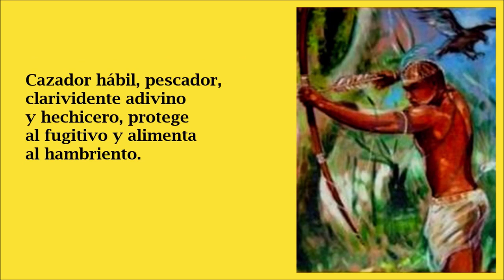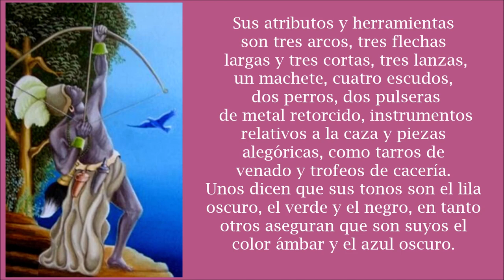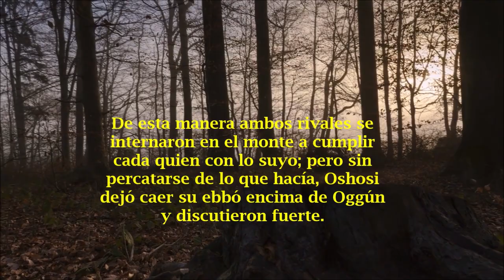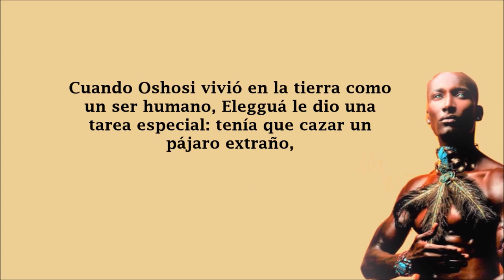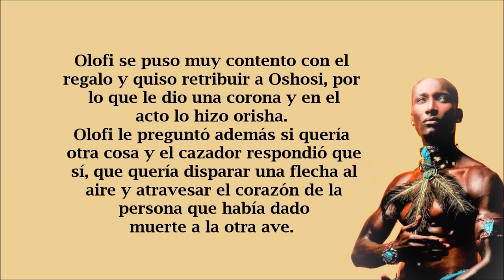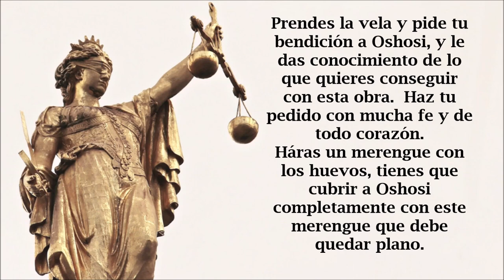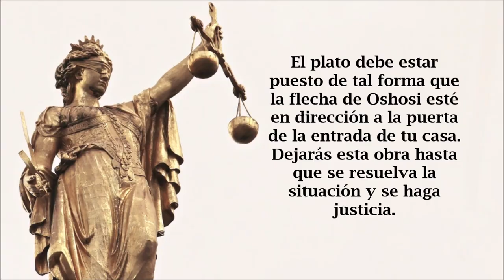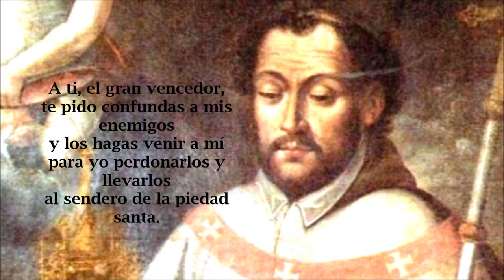Oshosi Orisha - Patakíes Y Oración A San Norberto Para Justicia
Oshosi u Oshossi - Ochosi, es un Osha del grupo de Orisha Oddé, comúnmente llamados Los Guerreros. Este grupo lo conforman Eleguá, Oggún, Oshosi y Osun. Es uno de los primero Orishas y Osha que recibe cualquier individuo. Orisha cazador por excelencia. Se relaciona con la cárcel, la justicia y con los perseguidos. Es el pensamiento que es capaz de trasladarse a cualquier sitio o a cualquier tiempo y capturar o coger algo. Está simbolizado por las armas a partir del arco y la flecha y está relacionado especialmente con Oggún. Se le considera mago y brujo.
Los omo Oshosi son inteligentes, rápidos, atentos a cualquier señal, llenos de iniciativa, siempre alertas a cualquier oportunidad, son hospitalarios, protectores y amantes de la familia aunque esta a veces sufra por sus costumbres nómadas, bohemias e inestables.

Patakies
2:55 Oshosi y Oggún se hacen amigos
4:51 El pájaro para Olofi
7:20 Obra con Oshosi para ganar un juicio o resolver problemas de justicia
9:35 Oración a San Norberto para protección de enemigos y peligros